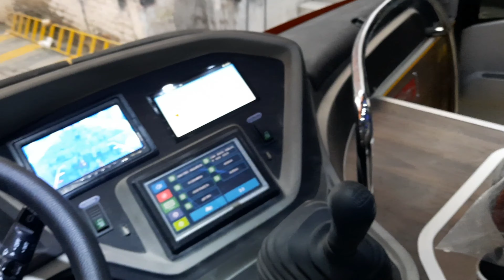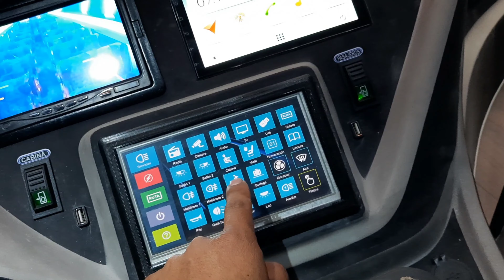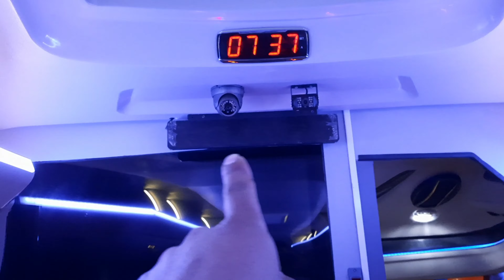ÚLTIMO BUS DEL 2023 TRANSPORTES RIOBAMBA 39! | CAR BUSS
Todo listo para despedir el año en Car buss con el último bus en salir este 2023 y con nuevas novedades este nuevo año. Transportes Riobamba 39 es un hino ak listo para recorrer Costa Sierra y Oriente capacidad de 40 pasajeros asientos súper cómodos y confortables.